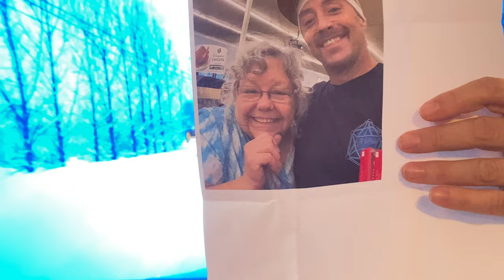Major care Package from jerilyn Lightfoot. The love is amazing. Thank you so much.. 12/2/2022